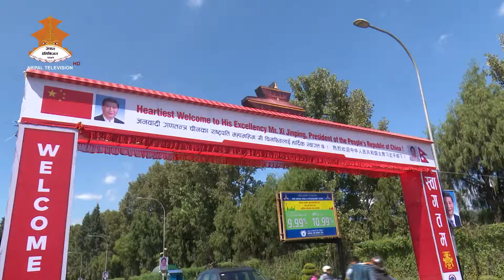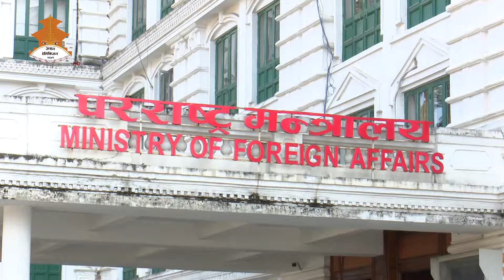चीनका राष्ट्रपति सी को नेपाल भ्रमणको तयारी NTV News